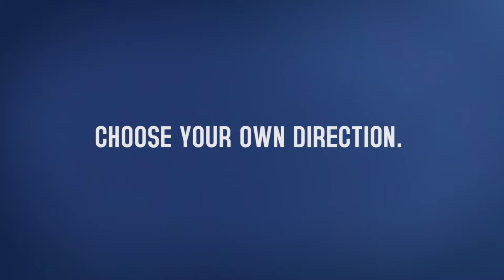Choose Your Own Direction Commercials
Directions Credit Union's "Choose Your Own Direction" commercials. This video is a series of our three, thirty second commercials.